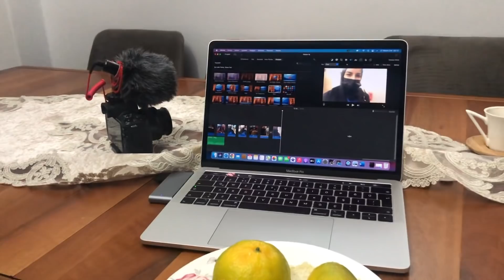MİSAFİRLİ BOL ÇEŞİTLİ KAHVALTI MASAM | KIZ KIZA CADDEDEYİZ | EVİMDE OKUMA YAPTIK | 2 GÜNLÜK VLOG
Merhaba,

Kanalımızda hayatımızdan bazı anları sizlerle paylaşıyoruz. Bu anların yanı sıra eğlenceli yarışmalar, bebek bakımları, ek gıda süreci, alışveriş videoları gibi bir çok konuyu içerisinde barındıran vloglar paylaşıyoruz. Bu videomuzda bol bol yemek yaptık, misafir ağırladık, umarım videomuzu beğenirsiniz, iyi seyirler :)